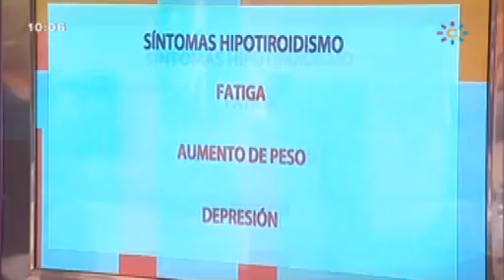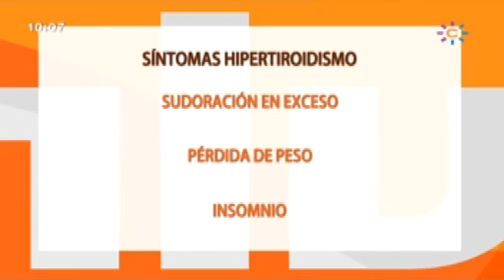Tiroides Consulta Mira la vida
Nuestros doctores aclaran la diferencia entre hipertiroidismo e hipotiroidismo con una demostración